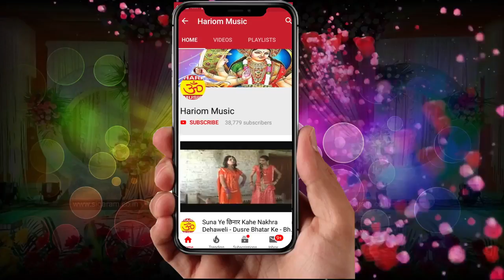आ गया सबसे महंगा वीडियो !!! ब्यूटी पार्लर खोलादा राजा !! Singer Kavita Yadav & Vipin yadav !!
Album : ब्यूटी पार्लर खोलादा राजा
Song : ब्यूटी पार्लर खोलादा राजा
 Singer  :- Kavita Yadav & Vipin yadav
 Kavi : Alok Yadav